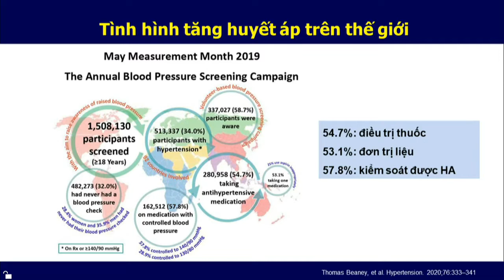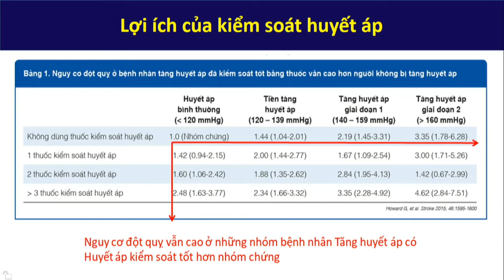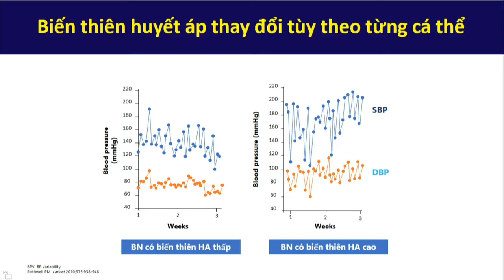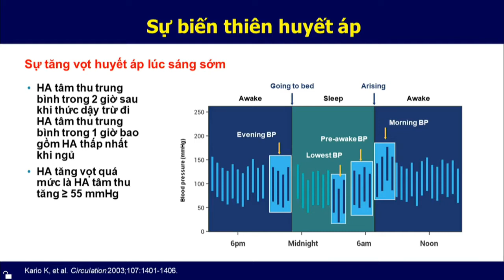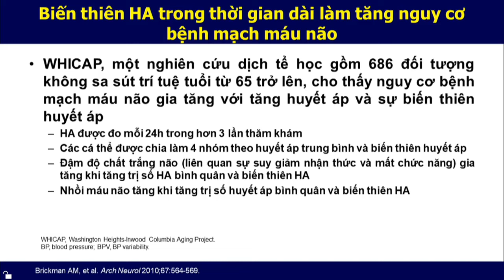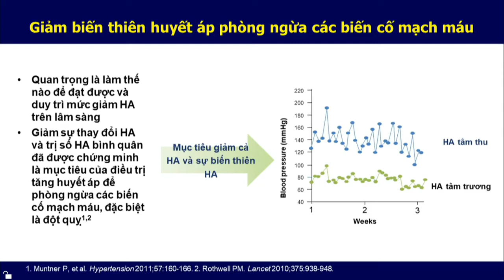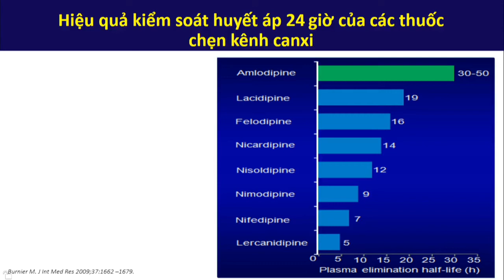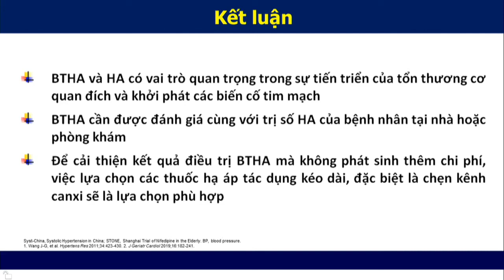Biến thiên huyết áp và đột quỵ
Nội dung: Biến thiên huyết áp và đột quỵ
Giảng viên: ThS.BS. Nguyễn Thị Quỳnh Trang (Khoa Khám bệnh tự nguyện - BV Tim HN)